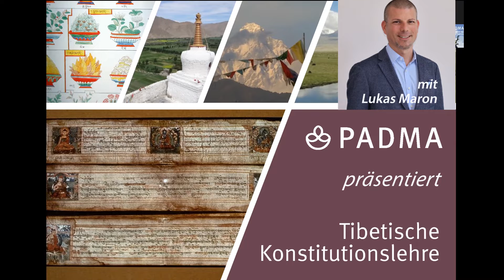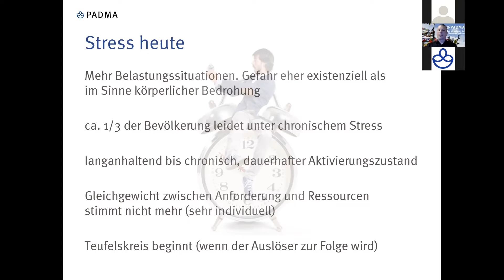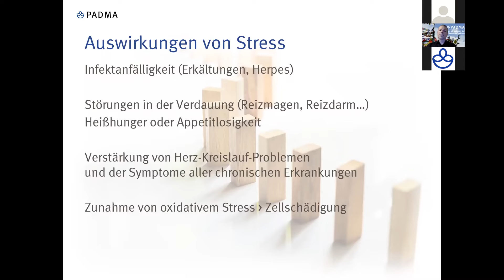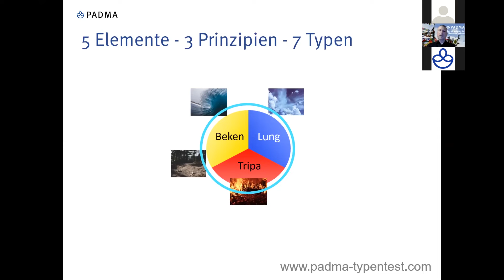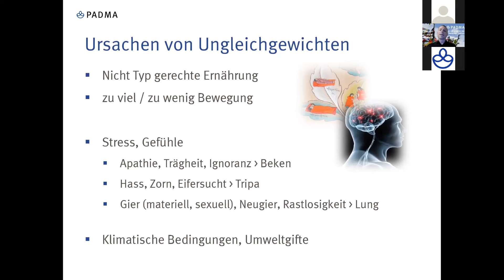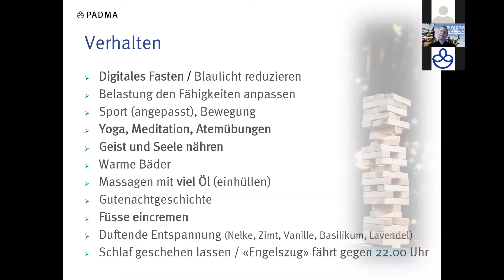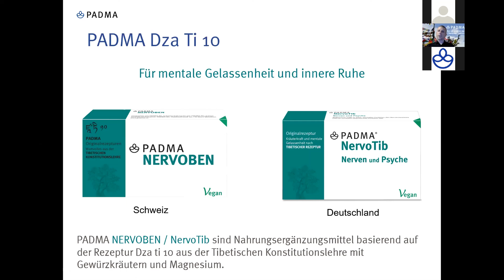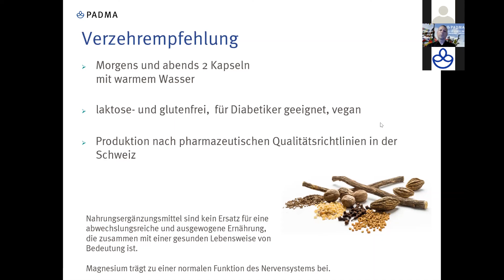Tipps aus der Tibetische Medizin bei Stress und Hektik - Workshop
Workshop zum Thema: "Mehr Ruhe bei Hektik und Stress".

Bist du gestresst? In diesem Workshop erfährst du wie die Tibetische Konstitutionslehre mit Kräuterrezepturen, der richtigen Ernährung und dem eigenen Verhalten für mehr innere Ruhe sorgt.

Fachexperte für Tibetische Medizin gibt in diesem Webinar einen Einblick zum Thema Stress aus der Sicht der Tibetischen Konstitutions- und Typenlehre. Diese jahrhundertealte Ernährungs- und Verhaltenslehre enthält auch für die heutige Zeit wertvolles Wissen, um das Leben in Hektik und Stress ausbalanciert meistern zu können.

Die Tibetische Medizin und Konstitutionslehre ist die Lehre der fünf Elemente: Erde, Wasser, Feuer, Wind und Raum.

Ob Makrokosmos oder Mikrokosmos, alles setzt sich aus diesen fünf Grundkräften zusammen und korrespondiert miteinander. Über die fünf Elemente steht der Mensch in Kontakt mit der Welt und dem Universum.

Über dieselben fünf Elemente finden Tibetische Ärzte auch den Zugang zu Krankheiten und Heilmitteln. Mit ihrer Hilfe kann sowohl die Vitalität des Geistes als auch des Körpers beeinflusst werden.

Die Tibetische Medizin und Konstitutionslehre strebt das innere Gleichgewicht der Kräfte im Körper an. Herzstück dieser Lehre sind eine typgerechte Ernährungsweise und der Einsatz von mehrheitlich pflanzlichen Rezepturen.

Sie bestehen aus einer Vielzahl verschiedener Naturstoffe, die sich gegenseitig in der Wirkung unterstützen und mögliche unerwünschte Effekte ausgleichen. Dadurch wirken diese Vielstoffrezepturen gleichzeitig auf mehreren Ebenen im Körper und sind nebenwirkungsarm.